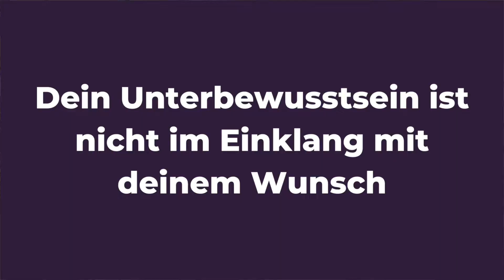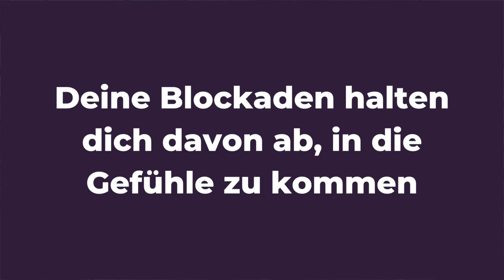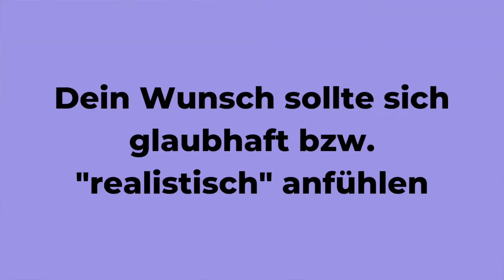4 Gründe, warum Visualisierung schädlich sein kann | Gesetz der Anziehung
Ich unterstütze dich darin, alle deine Wünsche systematisch zu manifestieren - schau dir hier mein Coaching-Programm an, das bereits hunderten Menschen geholfen hat, ihre Wünsche zu erfüllen

Wenn du deinen Wunsch manifestieren möchtest, dann ist die Visualisierung nicht immer die beste Idee - sie kann deinen Wunsch sogar blockieren, so dass er  nicht kommt!
In diesem Video erfährst du, wie das aussieht und was die Gründe dafür sind.